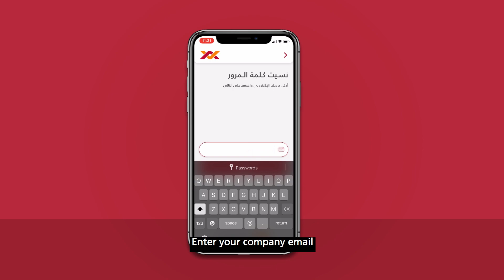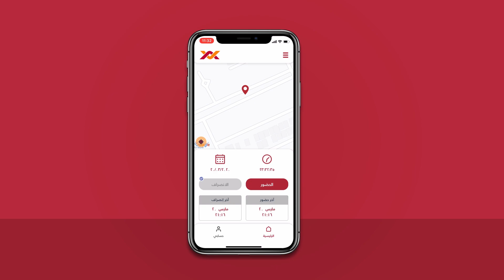كيفية استخدام الموظفين تطبيق الحضور الذكي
فيديو توضيحي يوضح كيفية استخدام الموظفين للتطبيق بالخطوات